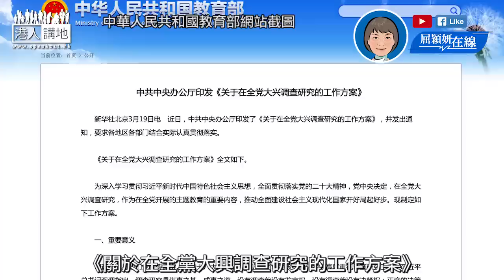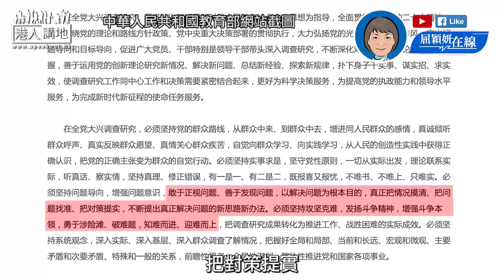【短片】【屈穎妍在線】EP166：我想夏主任看什麼？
//香港的死結，在「貧富懸殊」四個字，期望夏主任下次再來，呼吸一下香港真正的空氣。//